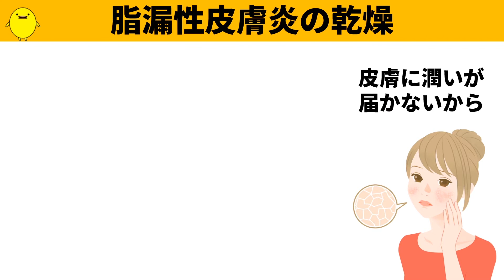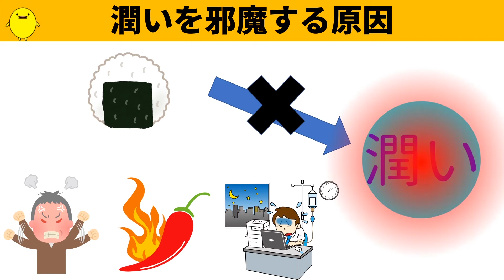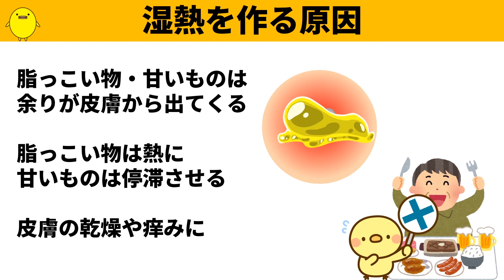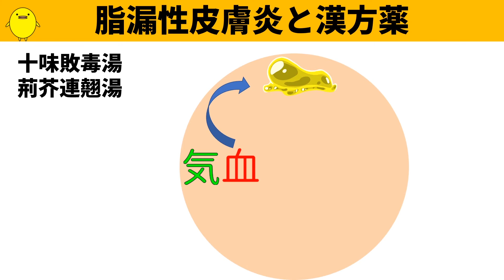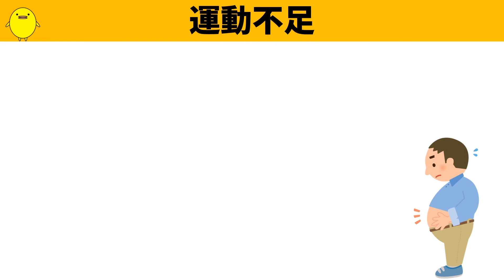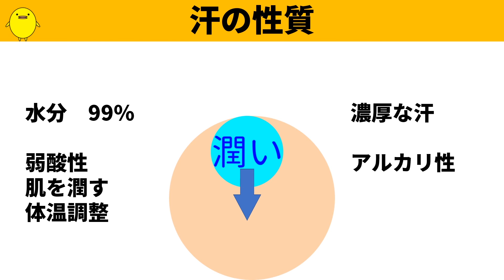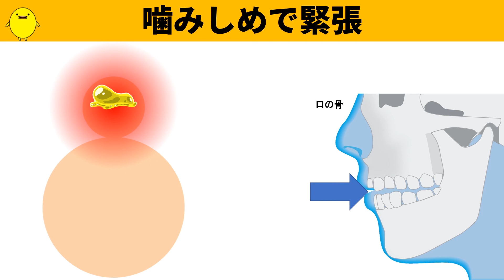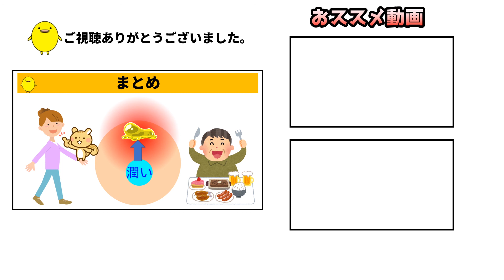脂漏性皮膚炎で乾燥する理由と改善のための生活習慣【運動】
🟩ピヨの漢方🐥オンライン漢方相談